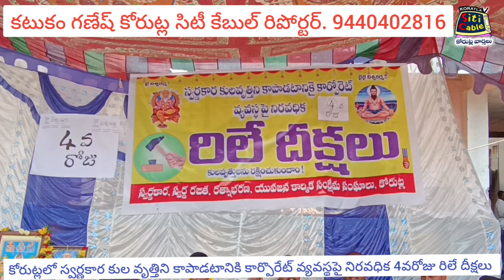కోరుట్లలో స్వర్ణకార కుల వృత్తిని కాపాడటానికి కార్పొరేట్ వ్యవస్థపై నిరవధిక 4వరోజు రిలే దీక్షలు